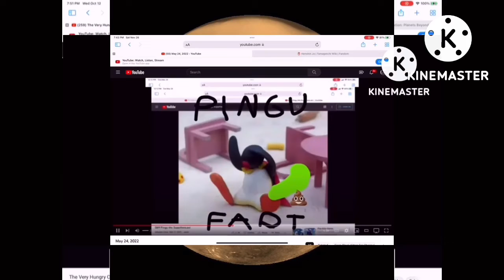The Very Hungry Caterpillar Oof Sound And Flying Overhead And Gas Giant And Pingu Kidnapping Video